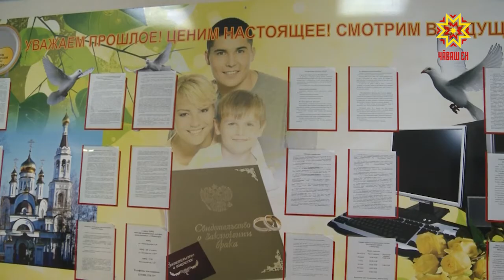В отделе ЗАГС администрации Московского района Чебоксар зарегистрировали 550- го ребенка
В год 550-летия столицы Чувашии в отделе ЗАГС администрации Московского района Чебоксар зарегистрировали 550- го ребенка, который появился на свет в этом году.